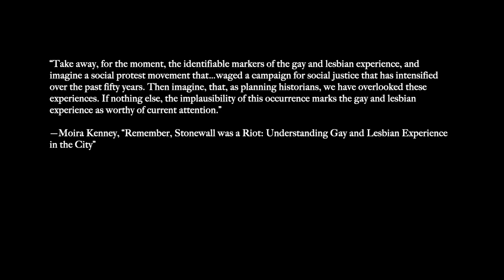A Friend of Dorothy There's No Place Like Home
What is home? It’s similar to housing, but not mutually exclusive. And we see today and throughout modern history the challenge of finding both home and housing reverberate as a consistent theme across LGBTQ-rights struggles. This struggle provides a challenge to planners who seek to create equitable urban spaces. Oral histories provide opportunity to learn from those “at the margins” (Thomas 2004) of society, or those who exist within inequitable systems. This digital story highlights the oral histories of specific LGBTQ individuals and asks how they create home for themselves when faced with structural barriers that reinforce marginalization.